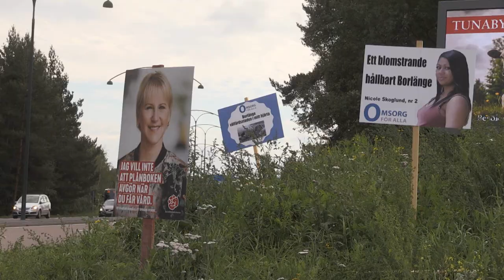Kungarna av Kecskemét – Trailer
Trailer för Skogssportdokumentären "Kungarna av Kecskemét – en medellång film om att vara orienterare".